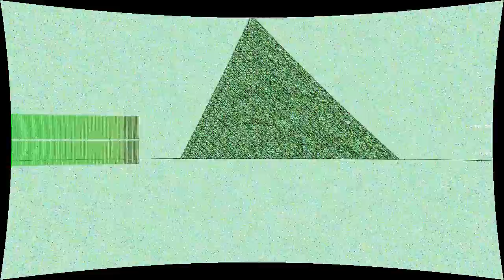The Nightmare Never Ended (Bad Ending ver. 1)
“The Nightmare Never Ended (Bad Ending ver. 1)” by Arcade Child